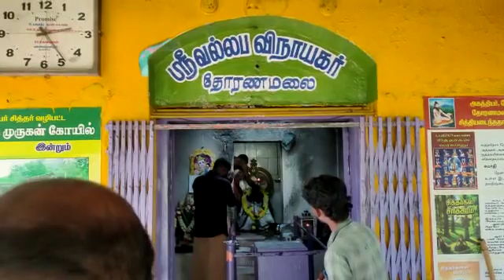தோரணமலை முருகன் கோவில்(5)